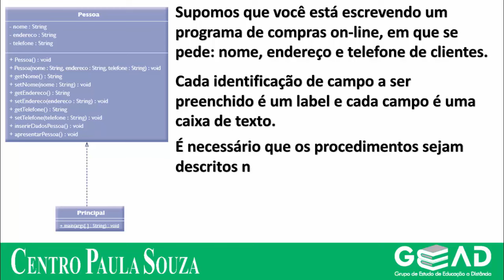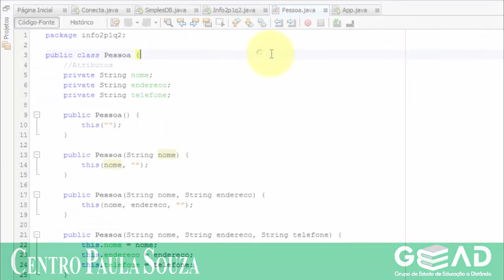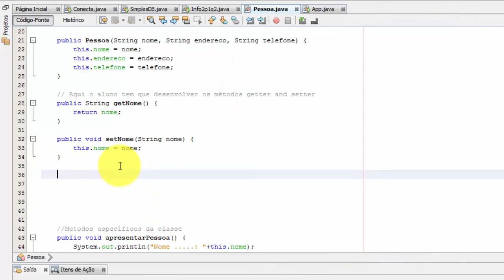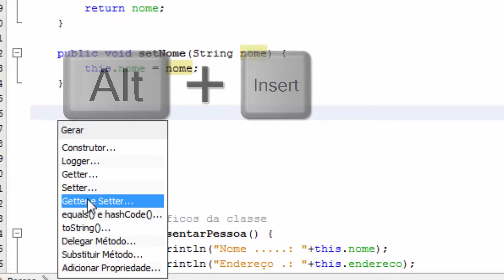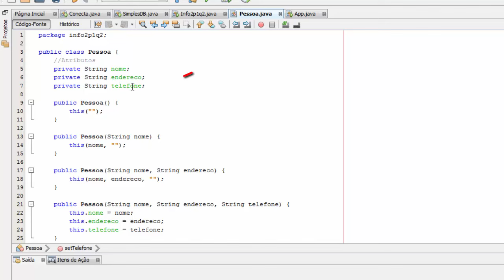Informática Mod II P1Q2 2 2015